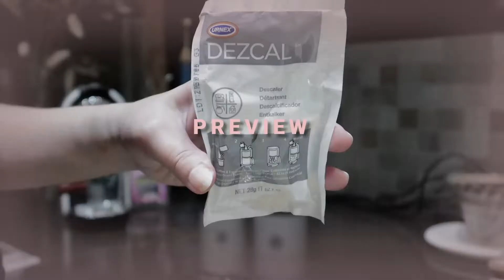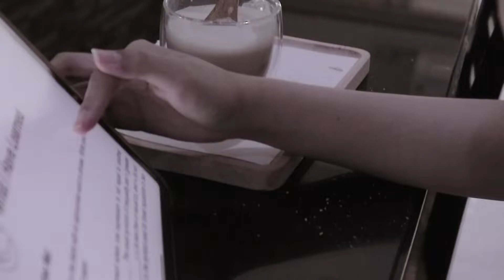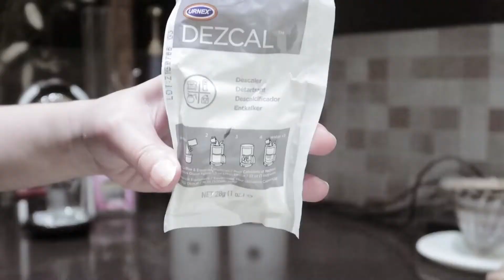Homebody 🇵🇭 | A Week in My Life | Descaling Espresso Machine ☕ | Simply Piano Journey 🎹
Slices of my July 2022 as a homebody.  It's been raining mostly this month and we just love to stay in the house and do what we love.  Making morning coffee, preparing food, playing with our pets and now starting my journey in Simply piano.  I have one year subscription hoping to learn to read notes.  Let's see how it goes.

Time Stamp:
00:00 Intro
1:39 Monday
4:09 Tuesday
6:17 Wednesday
7:04 Thursday
9:53 Friday
13:31 Saturday

F A Q:
Nationality:  Filipino
Camera:   g7x mii and canon m3
Editing Software:  Filmora

                                                                      -  Philippians 4:13